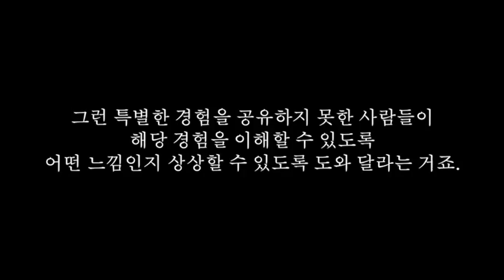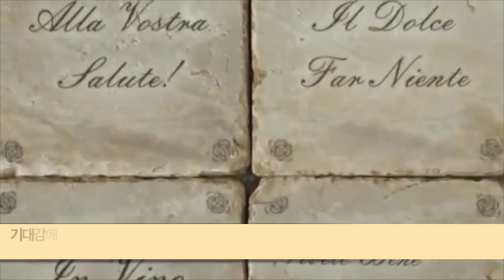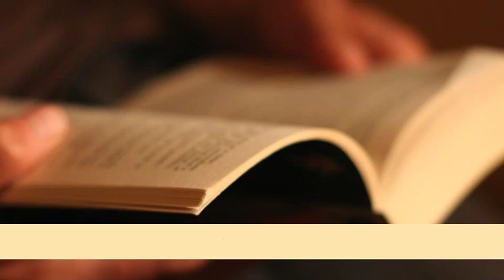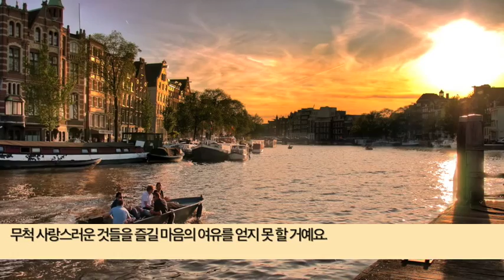네덜란드에 오신 것을 환영합니다(welcome to holland)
[장애이해교육]

장애 아동을 기르는 경험에 대해
Emily Perl Kingsley가 1987년에 쓴 에세이
"welcome to holland"를 바탕으로 제작된 영상입니다.

이탈리아 로마 여행을 계획하고 그 곳으로 출발하였지만
도착하고 보니 네덜란드 입니다.
이탈리아에 도착하지 못했다는 사실에 괴롭지만
사실 네덜란드도 그 나름의 풍경과 정취를 가지고 있는 곳입니다.
다만 장소가 '다를'뿐이죠.